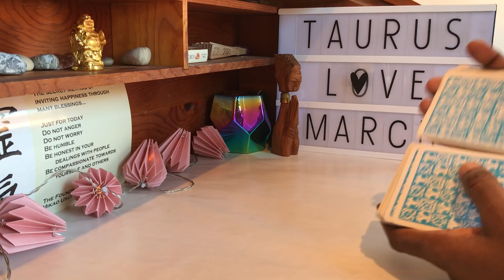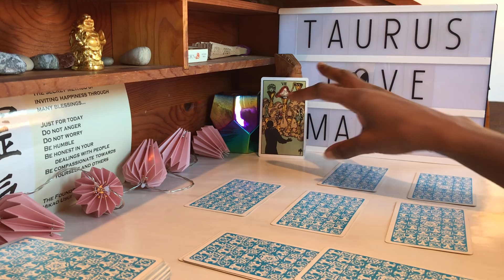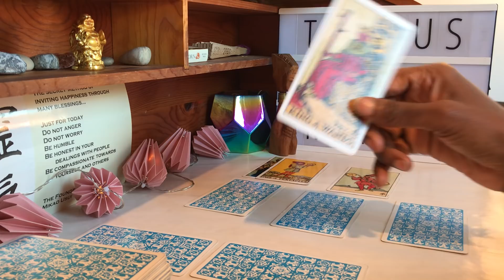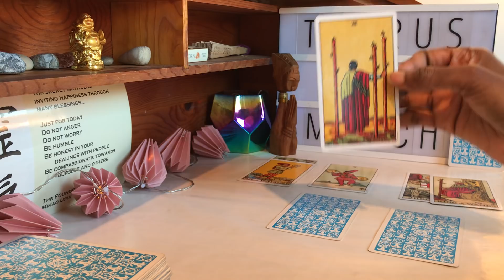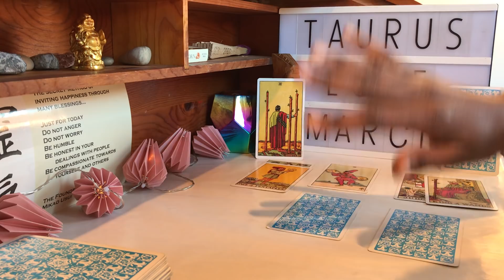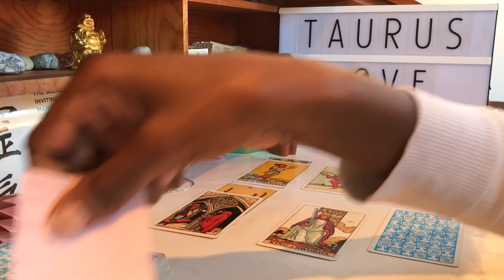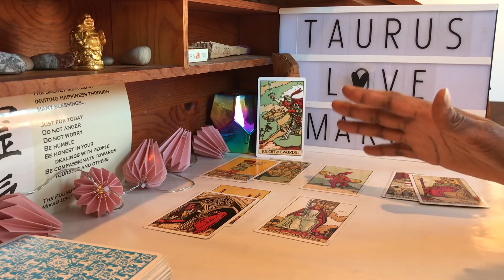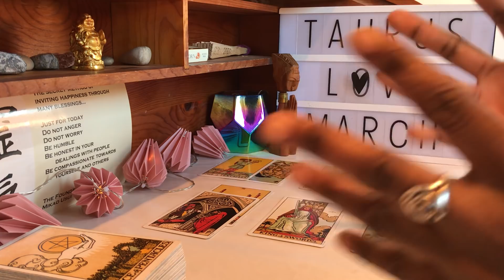Taurus DECISIVE ACTION IN LOVE!! 1 to 31st March LOVE Tarot Reading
Taurus LOVE Tarot Reading and Astrology March 2019: The last week of February is pretty quiet astrologically, but some may argue that the damage was already done when the SUN ENTERED PISCES on 18th February. And by ‘some’ I mean AIR SIGNS! Particularly Aquarius, who, let’s face it, are hoping for a RELEASE to the INTENSE PRESSURE that they- and a lot of us- have been feeling in 2019. I can empathize, but you know what I’m going to say: THIS IS A BLESSING!!

We are DIVING DEEP into some intense EMOTIONS this year that are challenging our FEARS and DESIRES and encouraging us all to EXPAND OUR CONSCIOUSNESS’ and EVOLVE, gaining understanding of ourselves and our interactions and experiences with others. I’ll talk more about Pisces Season in my post dedicated to the sign and the Moon card, coming soon. For now, let’s look closer at my Ki Dates for March...

VENUS IN AQUARIUS 1st: Planet of LOVE, BEAUTY and HARMONY makes its way into AQUARIUS and this suggests that the LOVE you have been waiting for could finally be heading your way! AQUARIUS is the sign of EXPECTANCY and its influence provides HELPFUL ENCOURAGEMENT in the love department this month. But that doesn’t mean you’re not dreading the return of an ex or the start of a new relationship! You may be. But if you’ve been waiting and hoping for ‘new’ in your romantic life, this could be the time...

This influence is also about SELF- LOVE. Expect to be CONFRONTED with the true nature of the relationship you have with YOURSELF. What do those INNER VOICES keep saying in your head? AUTOMATIC NEGATIVE THOUGHTS are going to be EXPOSED to you this month. Yes, this can be challenging. But KNOWLEDGE IS POWER! It may be time for you to start treating yourself differently and this would definitely be a great time to start.

MERCURY RETROGRADE 5th: Planet of INTELLECT, COMMUNICATION and CLEAR THINKING starts it’s backwards motion today which means there could be some CONFUSION heading our way! I’ve learned to love this Transit because it seems to get rid of any IDEAS or perspectives that are no longer true to the person I am- and it has the same impact on you, too!

Yes, we know about the possibility of problems with technology blah blah but this energy affects us all on the mental or INTELLECTUAL sphere. We can be DISORIENTED in our thinking, FORGETFUL even. But if a lover from your past does return this may be welcomed! In all seriousness though, we learn as we live (or we should) and sometimes we do not reflect on how far we have come and how many aspects of ourselves have GROWN and developed in that learning: Mercury Retrograde is a time for our SOULS and our PSYCHES to RELEASE some of the behaviours and attitudes that are now REDUNDANT. So it really IS a blessing!

URANUS ENTERS TAURUS 6th: This Transit is the epitome of NEW ENERGY, NEW ACTION and SUDDEN and TRANSFORMATIVE CHANGE! This change is something that you have been WILLING to happen, you have ENDURED much and you have persevered- now, the energy and MOTIVATION you need to bring these changes to MANIFEST is arriving in earnest. And as this is happening in TAURUS, expect for these changes to be LONG- LASTING and secure.